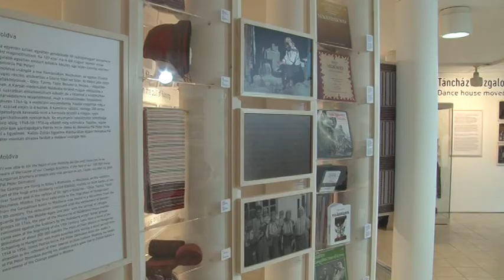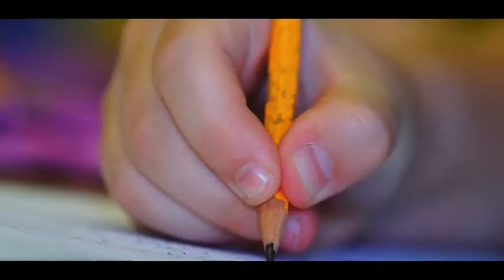Művészváros / TV Szentendre / 2015.09.11.